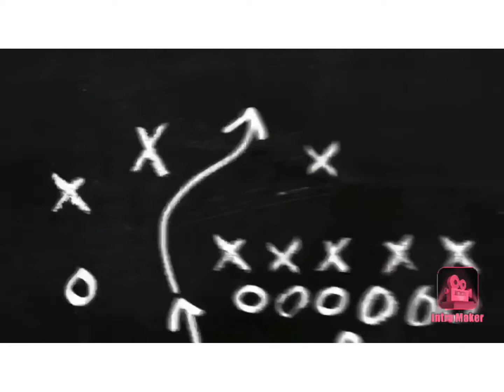HAVE PASCAL SIAKAM, KYLE LOWRY, CHRIS BOUCHER AND THE TORONTO RAPTORS FINALLY FIGURED IT OUT??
This video looks at the Toronto Raptors and their NBA season so far